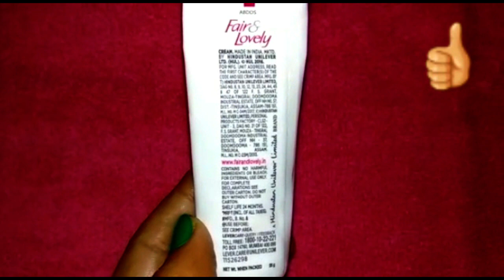चेहरे को गोरा करने वाली दुनिया की नंबर वन क्रीम । fair & lovely cream //Fairness Cream. review.